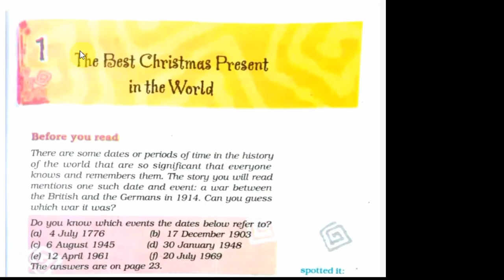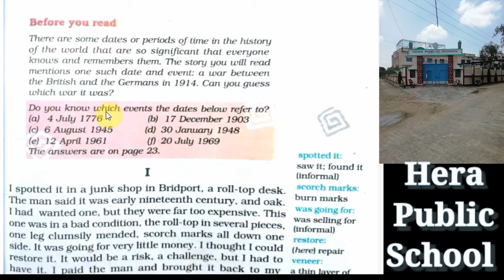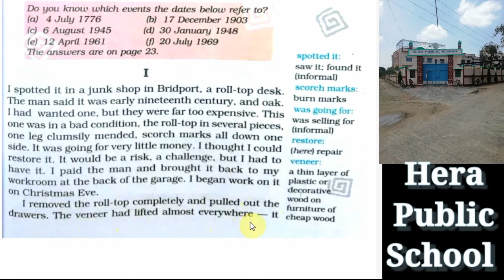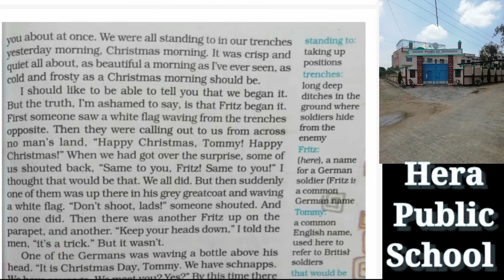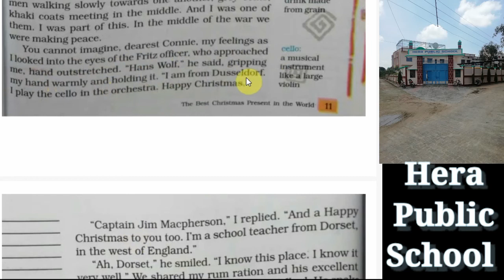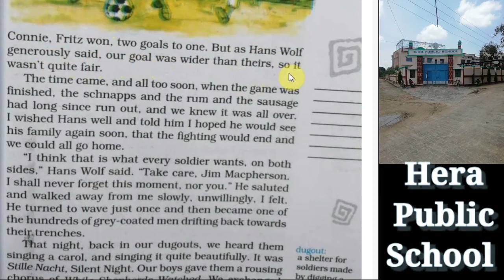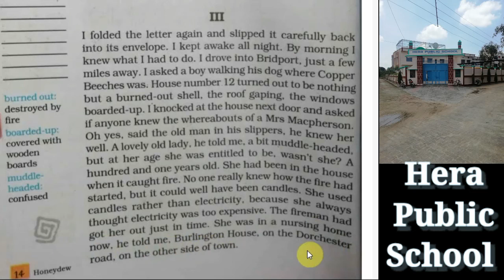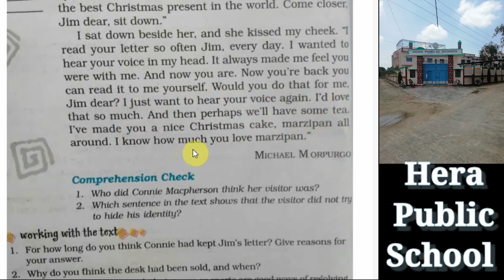The best christmas present ||English || L 1 || Summ & Read ||Class 8 | Hera Public School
The best christmas present in the world || Honeydew NCERT CBSE Board English || Lesson 1 Video Part 1 ||
Vocabulary and Explanation.

Learning how to read words and sentences for students with correct pronunciations and intonation and also how to connect words for a better and smooth fluency.
This video is also helpful for those who want to improve their fluency.
Start learning English from the very beginning to improve your accent, pronunciation, intonation, etc.
Expand your vocabulary. Let's start learning English again from the very basic.

"English Spot"
englishspot